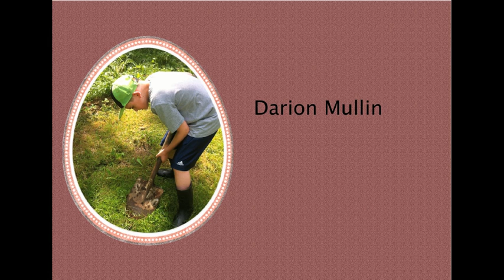apple picking 2